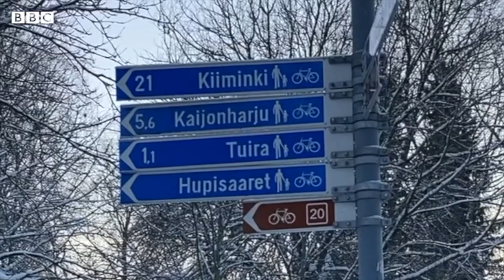The cycle-mad city in Finland that doesn't stop for snow - BBC World Service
Oulu in northern Finland has snow on the ground for five months - but that doesn’t stop residents using their bikes.

Video by Erika Benke